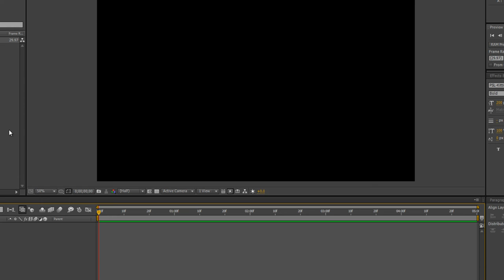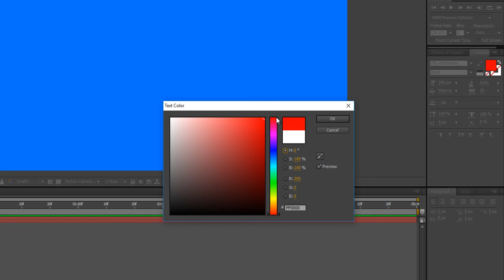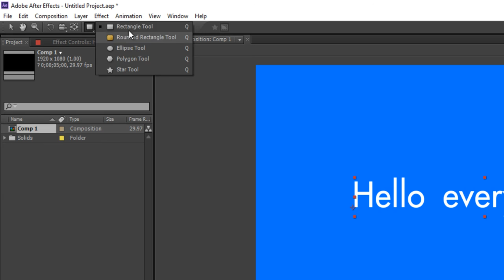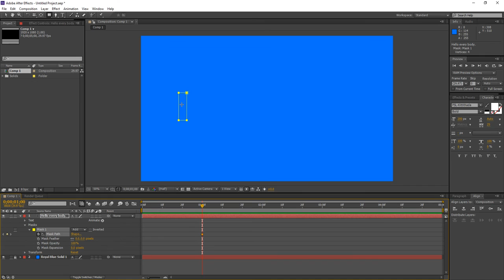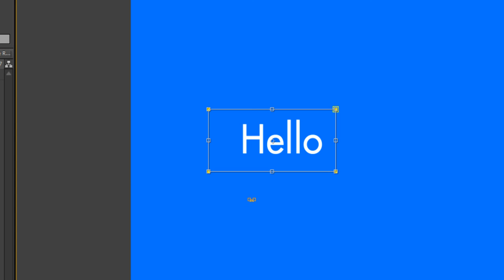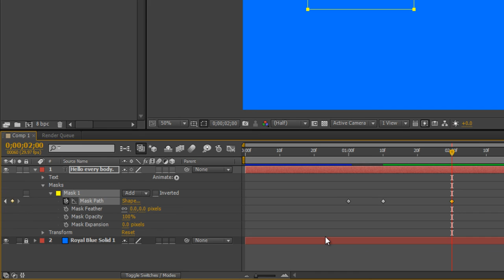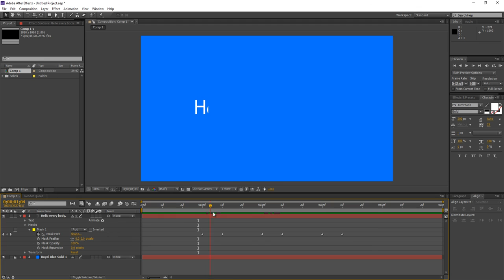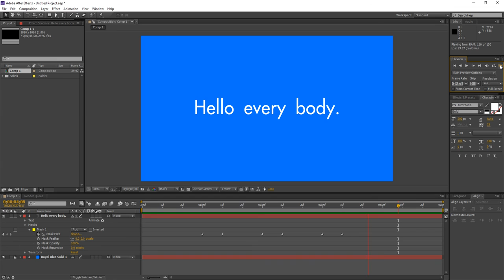สอน After Effect : การกำหนดขอบเขตการแสดงผลด้วย Mask